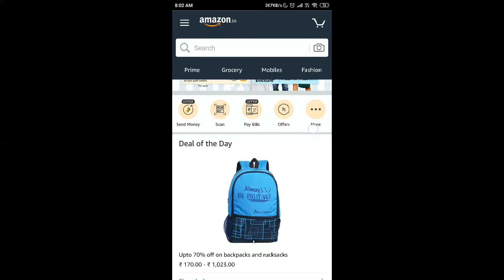Amazon Quiz Today Answers | Win Vivo V15 Pro | 19 June 2019